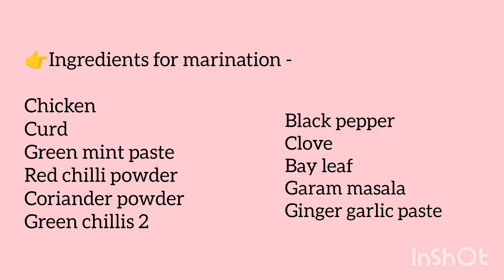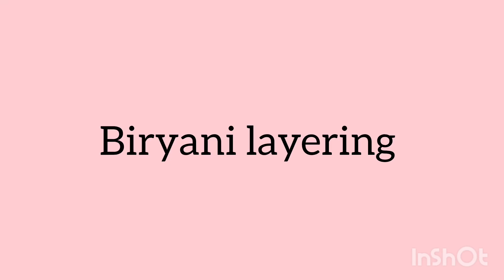"Classic Hyderabadi Chicken Dum Biryani | Cook Like a Pro"| "स्वादिष्ट हैद्राबादी चिकन दम बिर्याणी"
🐓Ingredients -

Chicken
Basmati rice
Mint leaves
Coriander leaves
Ginger garlic paste
Cumin powder
Bay leaf
Black pepper
Green chillis
Dry Coconut
Food colour (Orange, Green)(Optional)
Onion paste
Tomatoe pure
Fenugreek Leaves powder
Curd
Red chilli powder
Coriander powder
Garam masala
Biryani masala
Dry fruits
Clarified butter/ghee
Oil
Lemon
Salt

For dum -
Diya/ bowl
Charcoal
Ghee

For updates on upcoming videos -